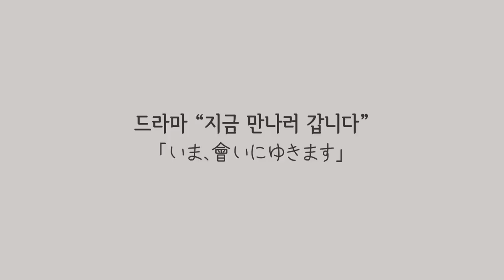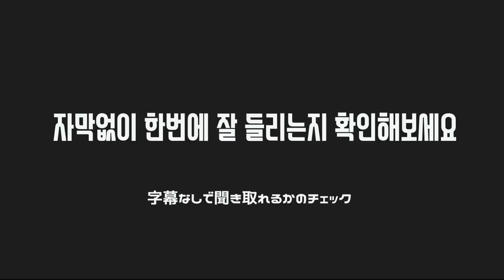일본인처럼 자연스러운 일본어를 구사하는 방법(ネイティブみたいな自然な日本語ができる方法)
본 내용은 0:55 부터 시작합니다
0:55から始まります